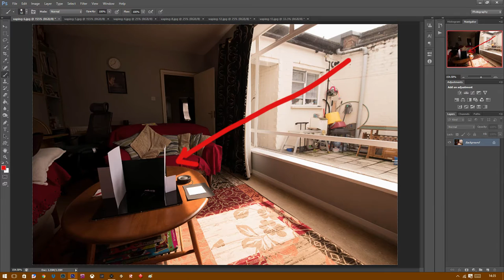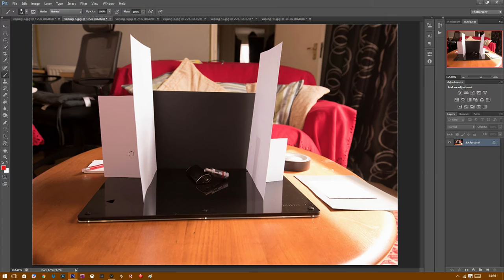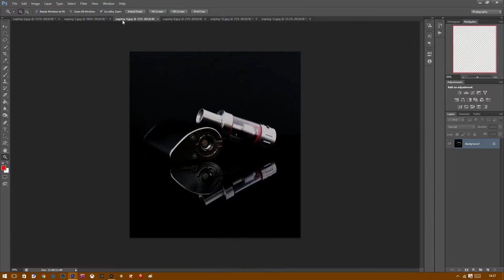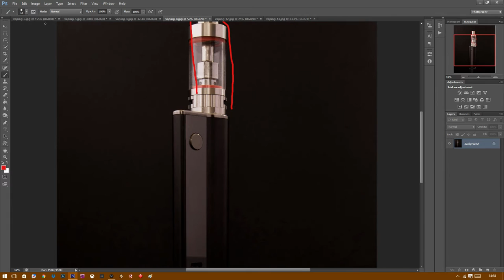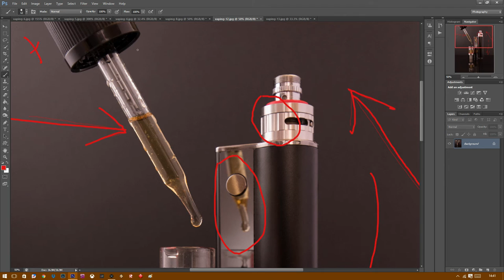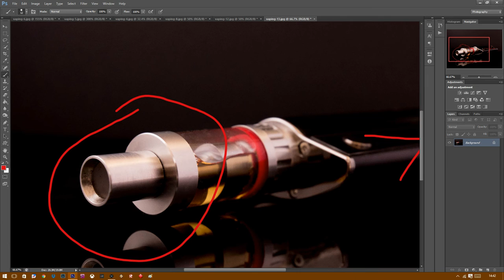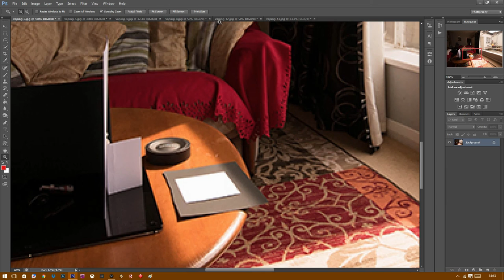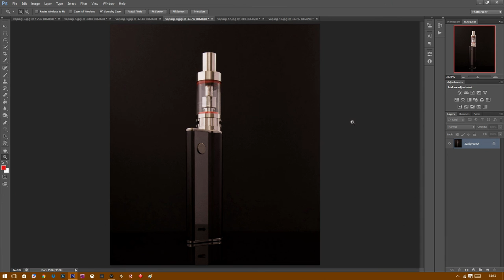Professional Studio Look with a single light source (daylight)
How to create a Professional Studio look with one light source, using daylight and sunlight.  Light diffusion with white card.  Black card for background and reflective surface for a professional touch. Simple, basic an cheap with a professional finish.

Ever wondered how to create a professional product shoot without the need for expensive professional lights and modifiers?

In this tutorial.  I show you how to set up your products using simple items found around your home.  Then light them, using nothing but window light or natural light coming through a window.  There are many types of diffusion materials you can use including net curtains, white sheets or grease proof paper (tracing paper) even white tissue paper!!

So using sheets of A4 white card to diffuse and bounce light onto the subject.  this easy to follow setup will have you creating images like the pros in little to no time.

Here's the link to the final work over on Getty Images where these shots are available to purchase.